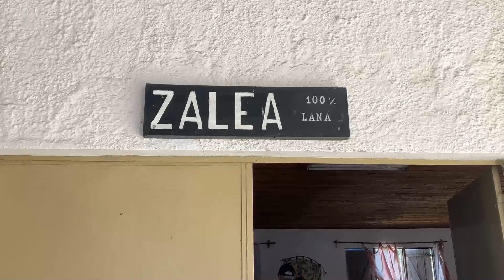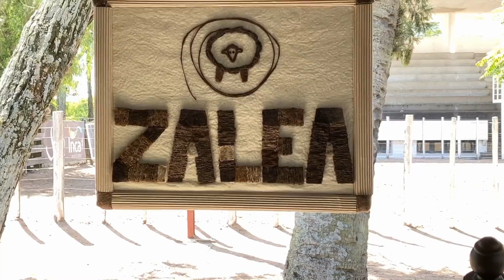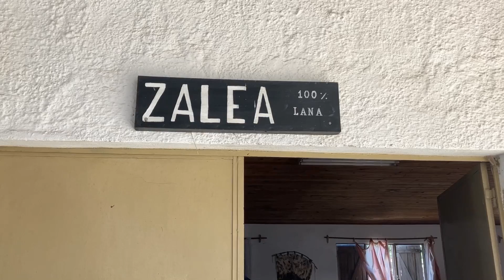BLOQUE 2 ZALEA